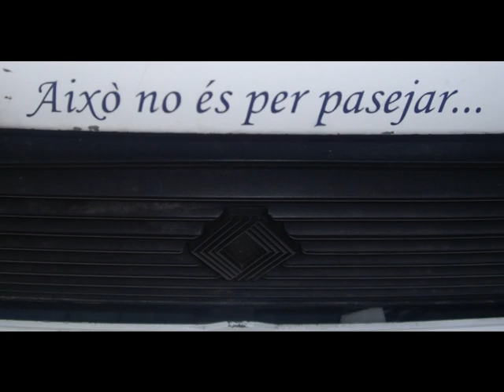Nº 19 - XIII SUBIDA CASTILLO SON MAS 2009. "ESPECIAL" RENAULT 11 TURBO. DORSAL Nº 19.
"ESPECIAL" RENAULT 11 TURBO. DORSAL Nº 19.(DANIEL LOZANO).TODAS LAS PASADAS.
PUJADA AL CASTELL DE SON MAS.